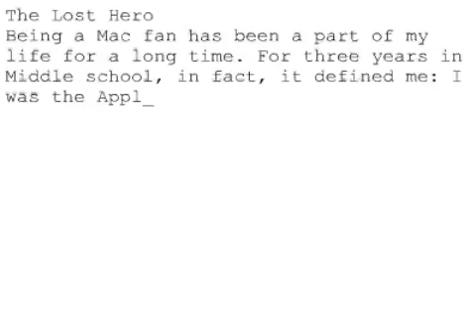Remembering Steve #157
The Lost Hero
Being a Mac fan has been a part of my life for a long time. For three years in Middle school, in fact, it defined me: I was the Apple kid. It feels like... losing a favorite uncle who is also your personal hero. So I might sound pathetic when I write this... but it's what I feel. Why must genius die so soon? Is it because the stars that burn the brightest Burn the fastest, too? Thank you, Steve, for lighting my life And so many others Your life's flame has gone out But it will burn on in a million hearts That you ignited.
Daniel